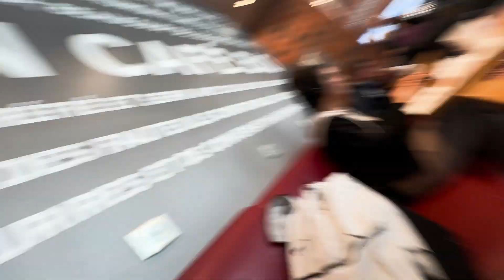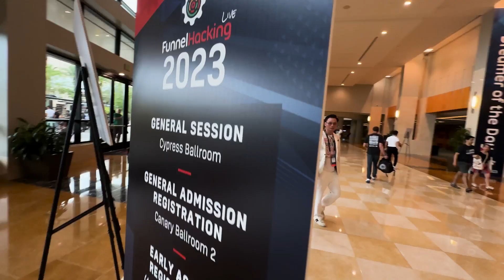ENTRE DUBAÏ ET PARIS POUR MON BUSINESS : JODY 3.0 épisode 2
➜ NOUVELLE VIDEO : Tous les dimanches 18H

➜ A PROPOS ?

Ancien Trader et Fondateur de la Jody Cavalie Académie, je forme les personnes à développer les compétences nécessaires pour atteindre la liberté financière le plus surement et rapidement possible au travers de la Bourse et des cryptomonnaies.

+ de 4 370 élèves ont été formés depuis la création de l’école.

Je vulgarise sur Youtube l’investissement boursier, mais aussi des sujets sociétaux tabous. Et tout ça avec mon humour particulier 😏.
Et surtout, je te partage mon histoire, mes leçons, mes luttes, mes conseils, mes stratégies et méthodes pour que tu réussisses ton objectif : faire de l’argent.

Dernièrement, je t'ai parlé de ma nouvelle transformation, la version Jody 3.0 que je suis en train d'entreprendre. Pour rappel, mon objectif s'étend sur une année et représente trois piliers essentiels : la santé, le business et le développement personnel.
Mon objectif est de tout partager avec toi, chaque étape, chaque obstacle, chaque victoire. Je veux te montrer que tout est possible si l'on s'en donne les moyens. Alors bienvenue dans mon voyage pour devenir Jody 3.0 !

Dans ce vlog, je te partage mon bilan de mes 2 premières semaines dans mon nouvel objectif de vie puis je te parle business et déplacement professionnel de cette 3ème semaine.
En effet, je suis souvent amené à voyager en France et à l'étranger, et cette semaine je me rends à Paris pour le mastermind "The Ikigai Society" d'Alec Henry et Oussama Ammar. Je te partage donc comment je combine mon objectif santé avec mes déplacements à Paris, aux États-Unis, etc.

Tu l’auras compris, il est très difficile de maintenir toutes mes séances de sport en déplacement et de ne pas succomber à de la nourriture non adéquate à mes objectifs. Je n'ai parfois pas le choix de manger ce que l'on me sert.
De plus, mon point faible, même en dehors des déplacements, c'est le sommeil. J'ai toujours eu du mal à me coucher tôt dans ma vie, et c'est un aspect très difficile à changer pour moi. J'ai fixé comme objectif de me coucher à minuit et de me lever à 8 heures tous les jours, mais je n'arrive pas encore à le faire, ce qui perturbe aussi mes nouvelles habitudes alimentaires.

On se retrouve dimanche 19 novembre pour le prochain vlog sur mon voyage à Orlando et peut-être pour un autre aller/retour sur Paris…

TIMECODES
0:00 : Introduction
0:54 : Bilan des 2 premières semaines
3:57 : Les distractions
5:07 : Mon point faible : le sommeil
7:01 : Le départ pour Paris
9:10 : Mastermind “The Ikigai Society”
10:29 : Bilan Jody 3.0 en déplacement
13:57 : Direction Orlando
16:27 : À suivre…